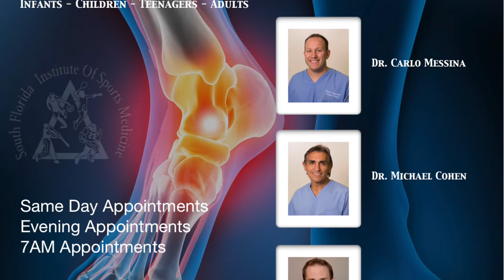5 Things you should know about: Children's Heel Pain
Many children experience pain in the back of the heel most commonly due to inflammation of the growth plate, (calcaneal apophysis), also known as Sever’s disease. We have seen and treated thousands of these children with excellent immediate, short and long term results. Some children are best treated immediately in a boot and others in a cast. It depends on the degree of pain and limping the child is experiencing.

 Most commonly from repetitive trauma or over activity in children between the ages of 8 and 14. Symptoms will not occur once growth plate is closed. Fractures, infection, neoplasm and inflammatory conditions must be ruled out.
Tight calf muscles, flatfeet, and walking barefoot on hard surfaces can make child more prone to the condition. Often will have foot stiffness in the morning and pain with walking
Most common in young soccer, baseball and basketball players, due to lack of support and cushion from cleats and repetitive stress from rebounding in basketball
Discoloration, warmth and swelling are almost never seen in the heel. Limping at the end of an activity that may persist as the condition worsens.
Treatment includes:  Modification of activity. The child is not to go barefoot. Taping the foot to decrease the pulling of the plantar fascia on the heel bone. Proper shoe gear and heel lifts  to decrease tension on the heel by lessening the pull of the achilles tendon and plantar fascia. Daily Achilles stretching and Night splinting  to stretch the tight calf muscle and arch ligament. Custom molded orthotics  to support the foot and help restore proper alignment. This is critical in the flatfooted child. Physical therapy  to improve flexibility and diminish inflammation of the growth plate. As mentioned before, Occasional immobilization in a cast or brace to completely rest the heel and allow healing. Crosstraining is frequently recommended to avoid the type of activity that aggravates the condition.